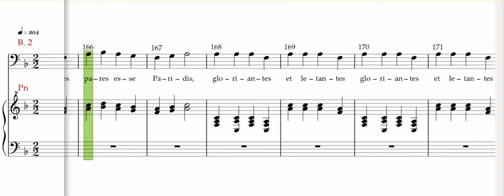Orff , Carmina Burana , Ecce gratum , Bass 2